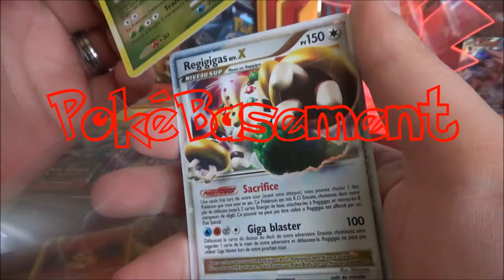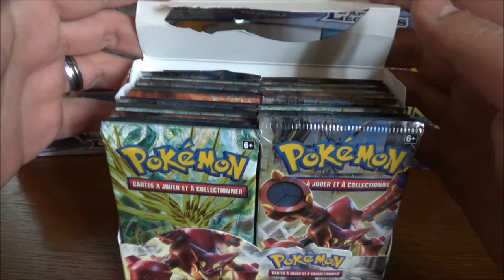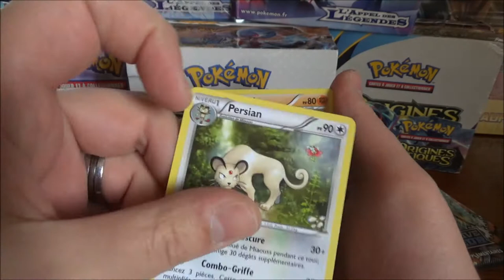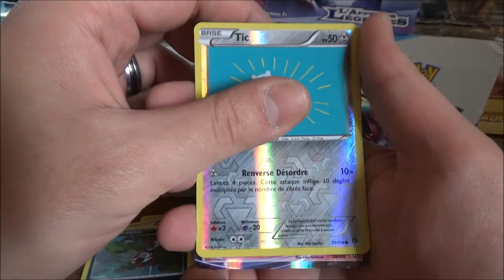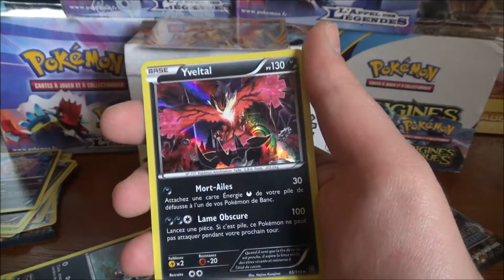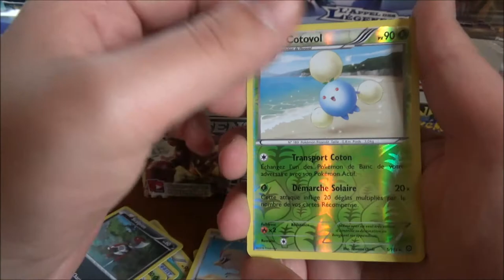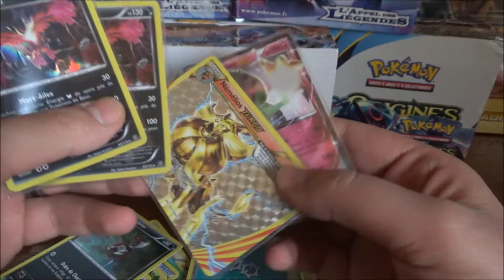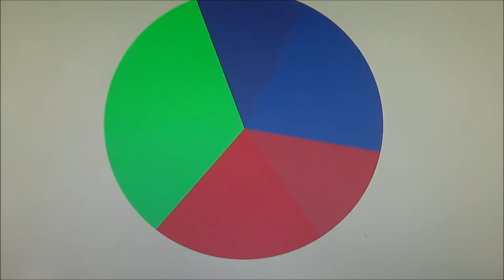Ouverture Display pokemon Offensive Vapeur : TURBO et ULTRA pour débuter ! (partie 1)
Salut à tous ! Qui dit dimanche, dit Display !
Pour l'occasion, nous partons sur la première partie d'un Display Offensive Vapeur ; qui commence bien ! N'oubliez-pas, le gagnant du booster du On vous fait plaisir N°1 sera connu à la fin de la vidéo !